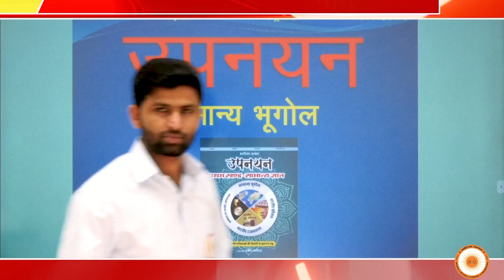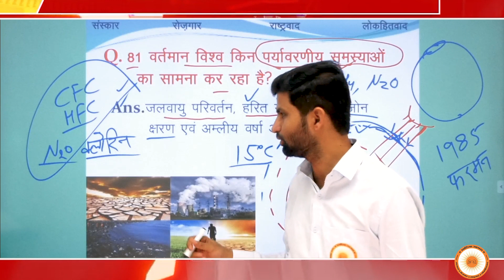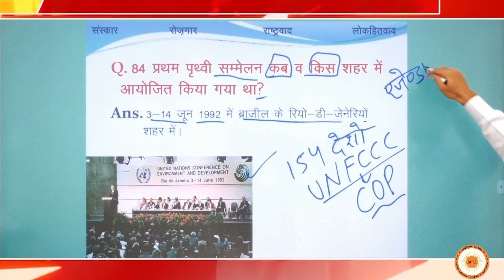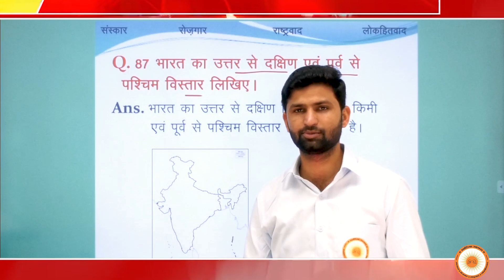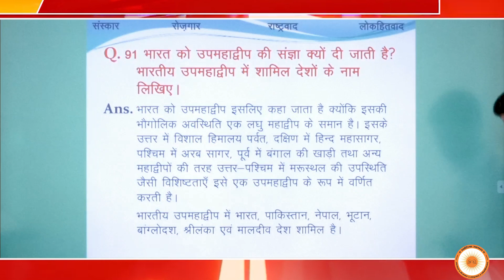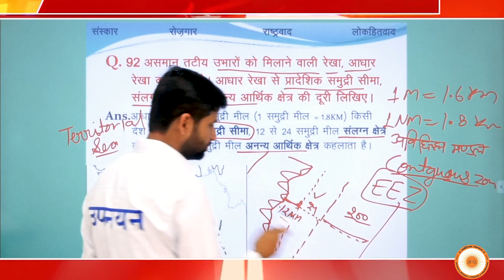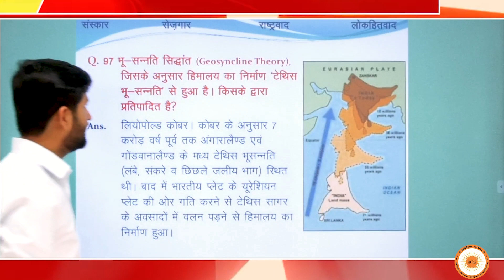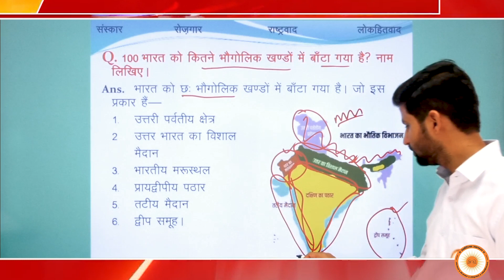उपनयन ऑनलाइन बैच | सामान्य भूगोल भाग पांच द्वारा आचार्य पुरुषोत्तम भाटीवाल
Upanayan Online Batch | General Geography Part - 05 by Acharya Purushotam Bhatiwal |